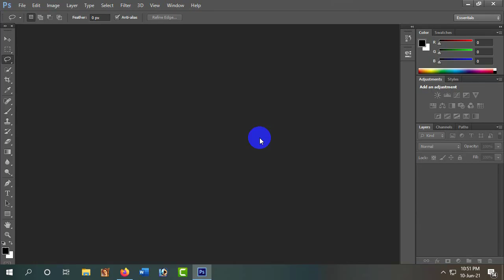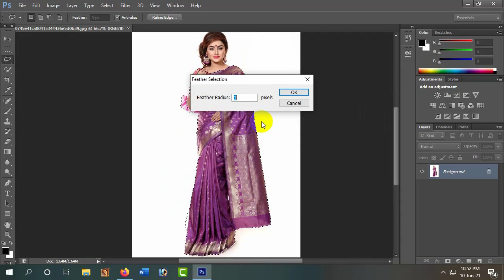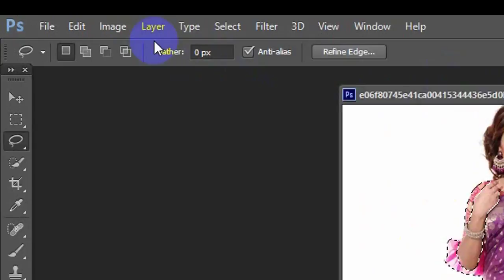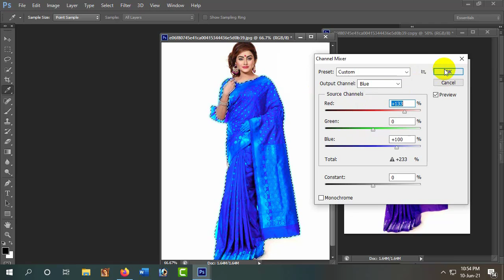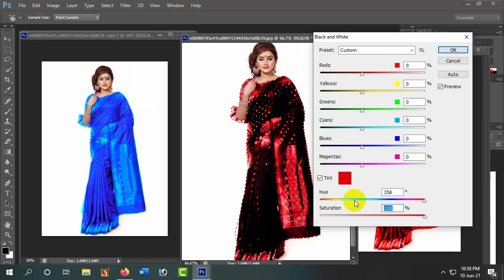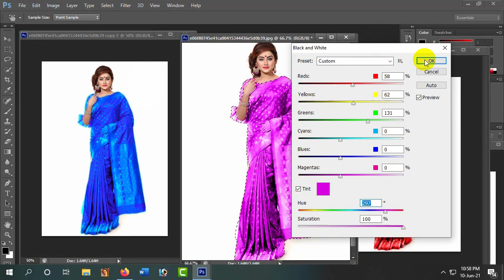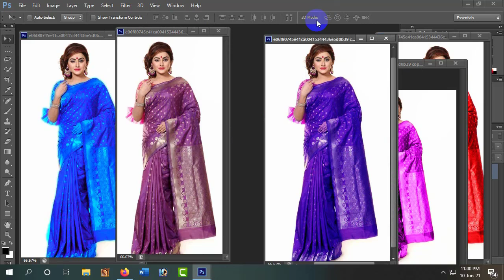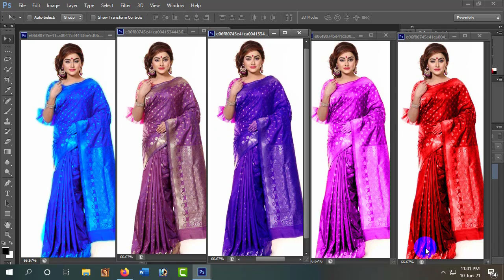How To Create Dress Color Changing Photoshop | Change Dress Color In Photoshop | Photoshop Tutorial